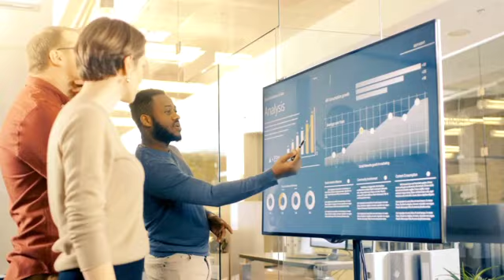Odyssey Ballito – Creating the Skyline of Tomorrow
An exciting adaptive re-use of the old Ballito Bay Mall has profoundly transformed this structure into a new residential and commercial hub that will encompass stylish-apartment living as well as retail and wellness facilities.  In creating a ground-breaking landmark building, Odyssey Ballito will provide a revitalised element in Ballito’s CBD whilst at the same time creating Ballito’s skyline for tomorrow.

This mixed use development – a first for Ballito - is being led by a collective group of investors, involved in several successful developments in Sibaya, Zimbali Coastal Resort and Ballito, together with MODE Architects.

The key focus of the redevelopment was for the building to play a significant role as a positive and serviceable development aligned with lifestyle, health and social connectivity. It also offers the added benefit of being positioned within walking distance to many other essential amenities as well as having easy access to all major roads.

This distinctive precinct will combine a diverse mix of residential, retail, commercial and entertainment spaces all in one area and will include:
• 12000sqm of retail and commercial space
• medical, wellness and day-hospital
• A trendy Skybar, one of the highest vantage points in Ballito offering 360degree panoramic views.
• 170 stylish contemporary residential apartments comprising studios, 'New York-style' loft apartments, and sea facing apartments. Studios are priced from R995'000, and the lofts from R1'700'000 - excellent for investors or first time buyers wanting to get into the property market
• Fit24 state-of-the-art gym.

Through rethinking what the future workplace will look like, inclusive of suburban apartment living combined with in-built co-working spaces, Odyssey Ballito is a creative reformation that has harmoniously included all these elements. Odyssey Ballito - leading a new era in urban redevelopment.